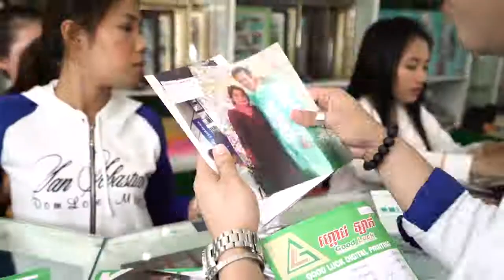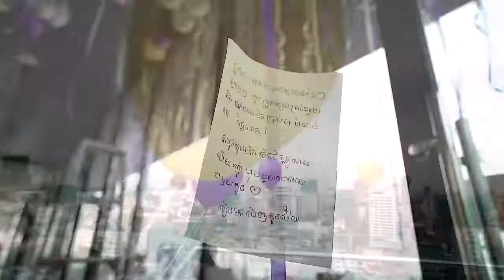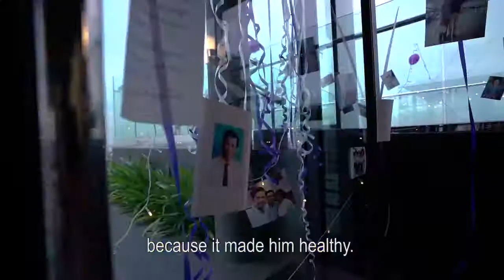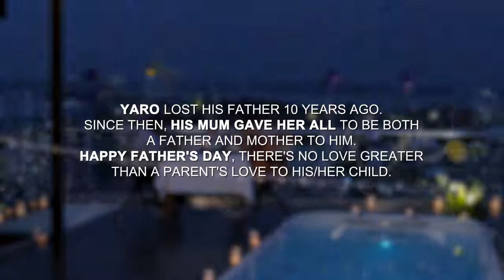Son Pranks His Mum on Father day | Cambodian Emotional Story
There's no love greater than a parent's love.